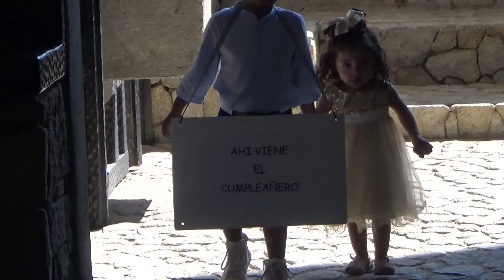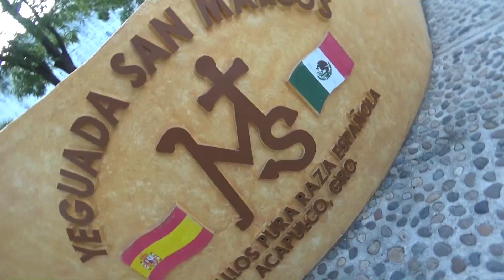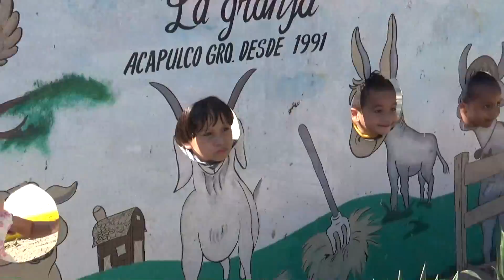VIDEO CLIP PRESENTACION SALITA PRODUCCIONES AMERICA KM 30 ACAPULCO GRO MEX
VIDEO CLIP CREATIVO DE LA PRESENTACION DE SALITA
MUCHAS FELICIDADES POR SU GRANDIOSA FIESTA

PRODUCCIONES AMERICA *SIEMPRE EN LOS MEJORES EVENTOS* TU VIDEO MEMORIA DIGITAL.

CONTAMOS CON LOS SIGUIENTES SERVICIOS PROFESIONALES:

*SONIDO PROFESIONAL (ESTRUCTURA TUBULAR, BATUCADA, ILUMINACION LED, VIDEOS REMIX Y PLANTA DE LUZ)
*FILMACION FULL HD 1080p (DVD HD) PROXIMAMENTE BLU-RAY
*FOTOGRAFIAS DIGITALES
*PANTALLAS GIGANTES
*VIDEO CLIP´S CREATIVOS
*POSTER GIGANTE EN PANEL

SOMOS UNA CORPORACION QUE DIA A DIA ESTAMOS A LA VANGUARDIA DE LA CIENCIA Y CON LA MEJOR TECNOLOGIA DEL MOMENTO PARA QUE PUEDAN DISFRUTAR DE UN AMBIENTE GARANTIZADO EN AUDIO E ILUMINACION EN SUS FIESTAS Y CON EL MEJOR SERVICIO PROFESIONAL EN FOTOGRAFIA DIGITAL Y VIDEOS HD 1080p.

NOS ENCONTRAMOS EN: C. VICENTE GUERRERO SN LOC. KILOMETRO 30 (A UN COSTADO DE LA IGLESIA) EN EL MPIO. DE ACAPULCO DE JUAREZ, GUERRERO, MEX.